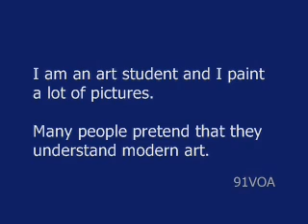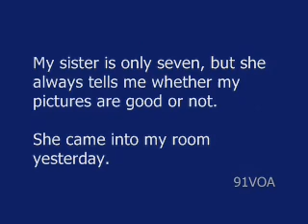New Concept English B26 The best art critics